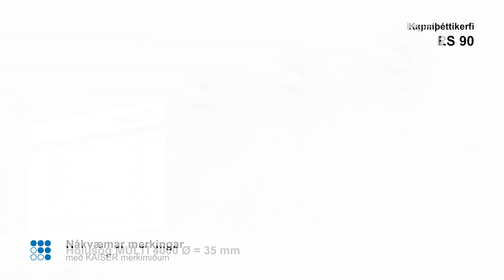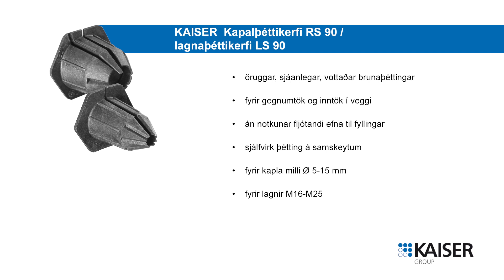KAISER Kapalþéttikerfi RS 90 / lagnaþéttikerfi LS 90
Í samræmi við brunavarnareglugerðir skapar þétting á gegnumtökum, fyrir kapla og lagnir í gegnum brunavarnaveggi, öryggi sem óhætt er að reiða sig á. Vottuðu KAISER þéttingarnar eru auðveldar og fljótlegar í uppsetningu og er hægt að setja þær eftirá yfir kapla og lagnir.

öruggar, sjáanlegar, vottaðar brunaþéttingar
• fyrir gegnumtök og inntök í veggi
• án notkunar fljótandi efna til fyllingar
• sjálfvirk þétting á samskeytum
• fyrir kapla milli Ø 5-15 mm
• fyrir lagnir M16-M25

Myndlist.-nr. 9459-01, 9459-02